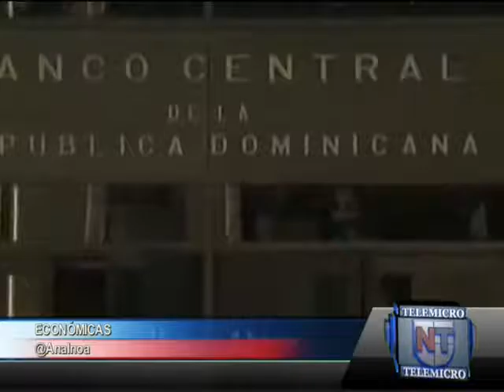Noticias Telemicro Primera Emisión, 14 MAR bloque #03